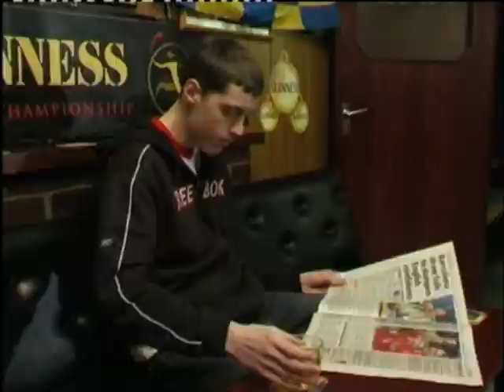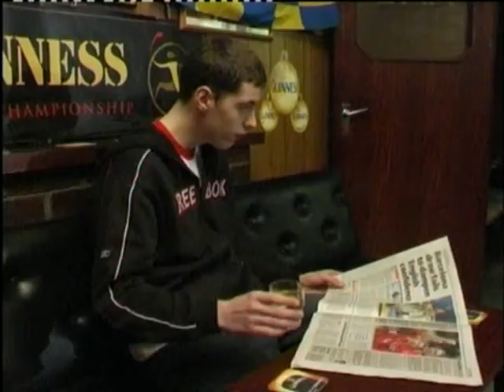The Short Short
All he wanted was a drink.
All he got was grief.

Starring: Frank McGrath, Kevin Walshe and Paddy Rohan
Filmed in Rohans Pub Nenagh
Written by: Liam Culver

Produced and Directed by: Tom Ryan and Cian Moynan